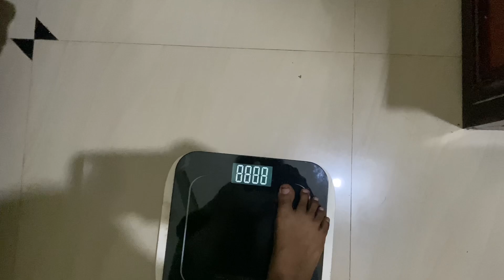10 day weightloss challenge with pcodനമുക്ക് ഒരുമിച്ച് തടികുറച്ചാലോ